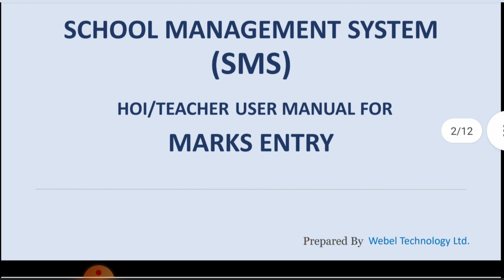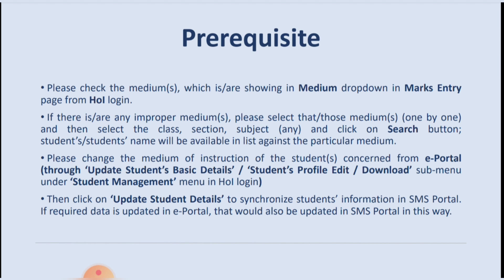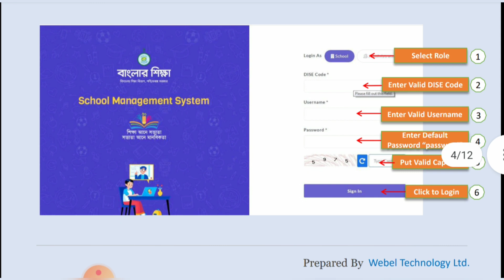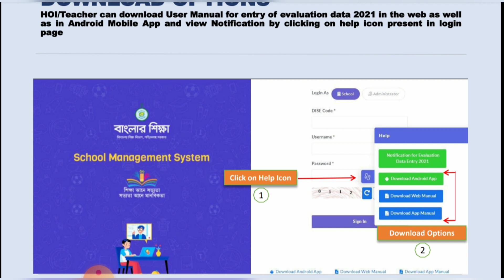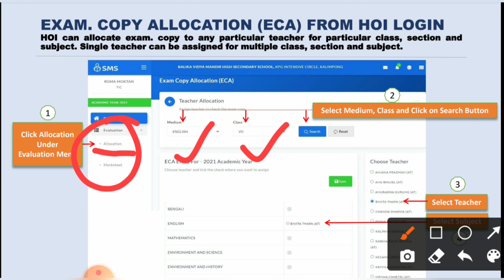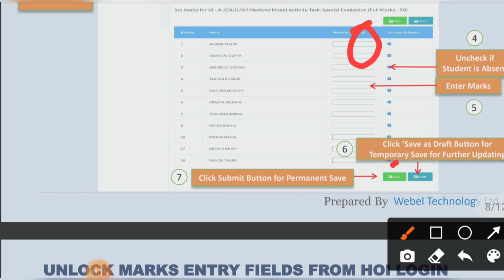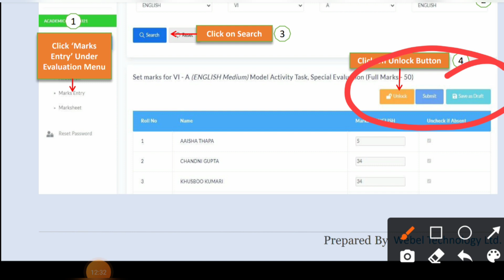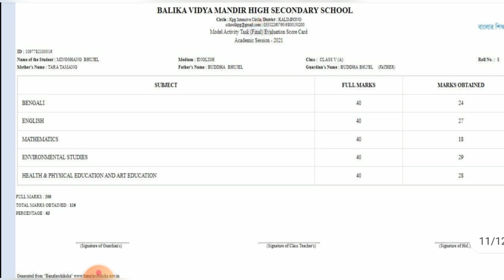How to entry marks on Banglar shiksha sms portal- Teacher's user Id & HOI unlock process & marksheet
How to Entry Mark's on Banglar Shiksha SMS Portal| How to login Banglar shiksha SMS Portal?